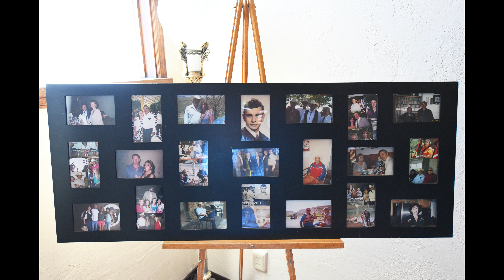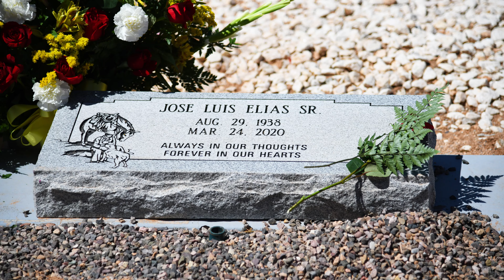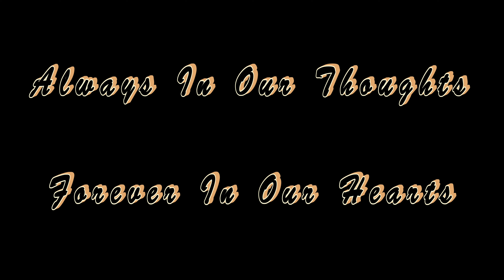Jose Luis Elias Memorial ~~~ Part 1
On April 2nd 2022 my uncle Joe was laid to rest in Douglas Arizona.  He had accomplished too many things to mention here.  I Love You Tio Joe, you have taught me so many things.  Thank you.